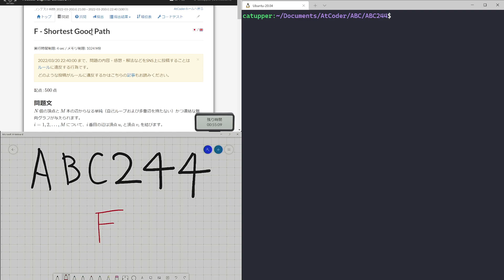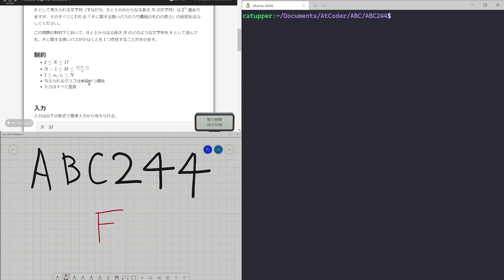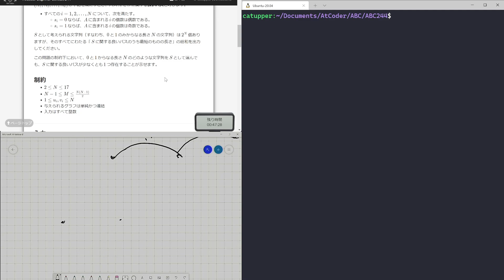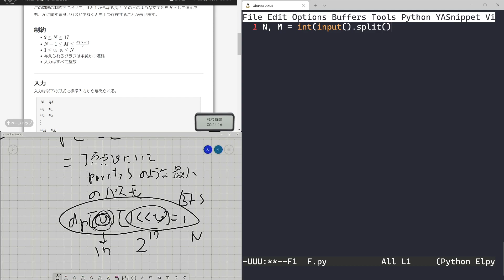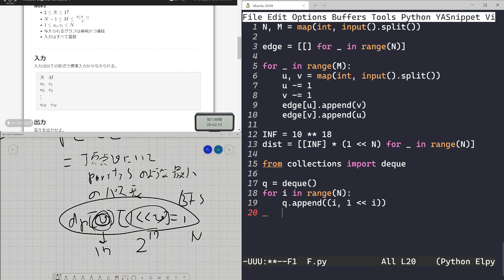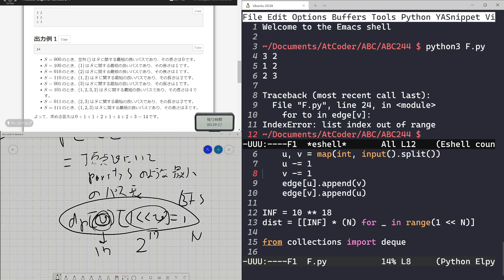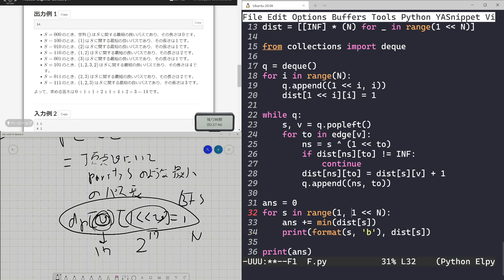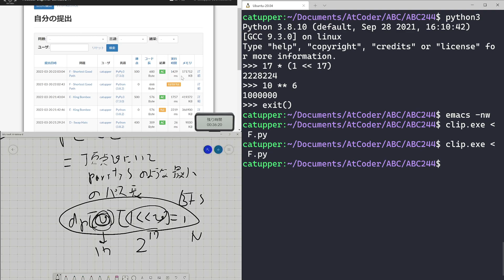【解説 実況】ABC244 F問題【かつっぱ】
AtCoder Beginner Contest 242を解説実況しました！
F問題はPyPy3.8で解きました！

0:00 考察
9:20 実装

ジャッジ結果がモーダルで表示される機能はsatanicさんが開発したプラグインを利用しています．